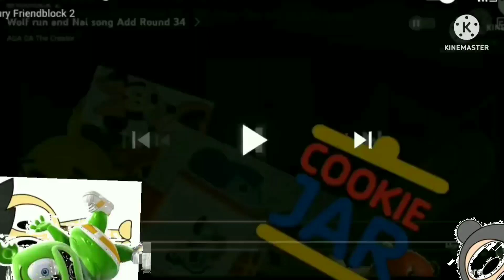Wolf run and Nai long Add Round 38 (2 More Until it Ends)